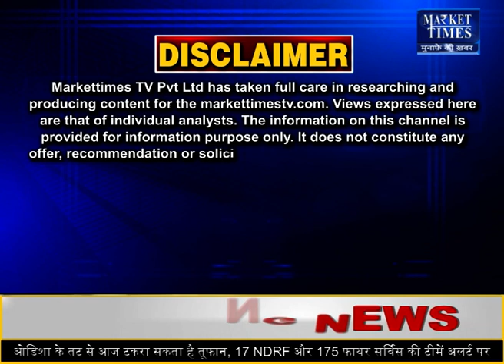अमेरिका के इस फैसले से बढ़ सकतीं हैं क्रूड की कीमतें